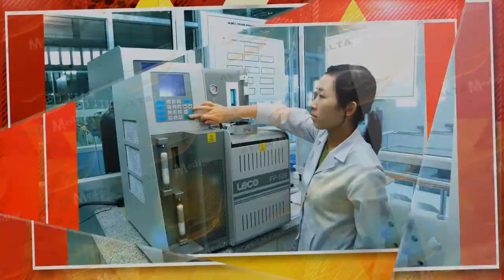[ALTA MEDIA] LỄ KỶ NIỆM 20 NĂM THÀNH LẬP CÔNG TY TNHH THỨC ĂN GIA SÚC LÁI THIÊU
The 20th anniversary of the establishment of Logo Livestock Feed Co., Ltd. is an important occasion to summarize the achievements and efforts over the past 20 years.
 Over the past 20 years, Logo Livestock Feed Co., Ltd. has become one of the leading livestock feed manufacturers in Vietnam. This is a combination of the tireless efforts of the staff and close cooperation with partners and brands.
 The company has been present at the famous Vietnam Brand Awards Gala, awarded scholarships to poor students, received the Gold Cup award in 2009, participated in the ceremony for the top 500 largest enterprises in Vietnam in 2012, and received the Vietnamese Brand Service award in 2006.
 The 20th anniversary of the establishment of Logo Livestock Feed Co., Ltd. is an opportunity to evaluate the achievements and look towards new goals in the future. The company hopes to continue to develop and contribute to the development of the livestock feed industry.